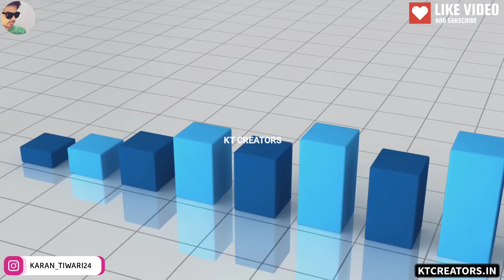Pushkar Raj Thakur Lifestyle 2022, Age,Wife,Girlfriend,Biography,Cars,House,Family,Income & Networth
Pushkar Raj Thakur Lifestyle 2022, Age, Wife, Girlfriend, Biography, Cars, House, Family, Income, Salary & Networth

pushkar raj thakur house
pushkar raj thakur age
pushkar raj thakur age 2022
pushkar raj thakur app
pushkar raj thakur house address
pushkar raj thakur office address
bang on in network marketing by pushkar raj thakur
pushkar raj thakur birthday date
candlestick pattern by pushkar raj thakur
advanced personality development course by pushkar raj thakur price
pushkar raj thakur candlestick pattern pdf
courses pushkar raj thakur
pushkar raj thakur personality development course
pushkar raj thakur pdf download
pushkar raj thakur personality development course pdf download
pushkar raj thakur course download
digital network marketing pushkar raj thakur